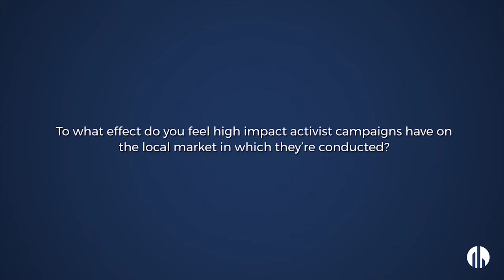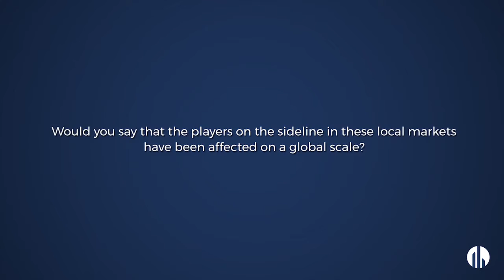Interview with Rich Thomas, Director at Lazard | Skytop Strategies